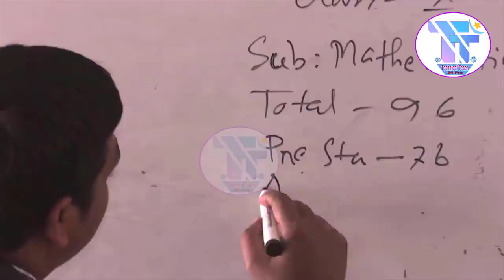🔥 SSC exam 2021 কবে হবে | SSC Exam 2021 News । SSC exam 2021 kobe hobe | SSC Exam 2021 Update News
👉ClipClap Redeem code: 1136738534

ssc exam date 2021,ssc exam 2021,hsc exam 2021 news,hsc exam 2021 kobe hobe,hsc exam 2021 ki hobe,hsc,hsc 2021,
SSC,ssc 2021,HSC,HSC 2021,ssc exam 2021 news, ssc exam 2021 news somoy tv, ssc 2021 update news, 2021 ssc exam news,
SSC পরীক্ষার খবর,HSC Result 2020,hsc update news,ssc update news,ssc news,education news,news,ssc exam 2021 update news,
ssc 2021 update news,ssc 2021 news,HSC Result 2020,HSC Result 2020 news,online earning,clipclaps app,
hsc result 2020 news,